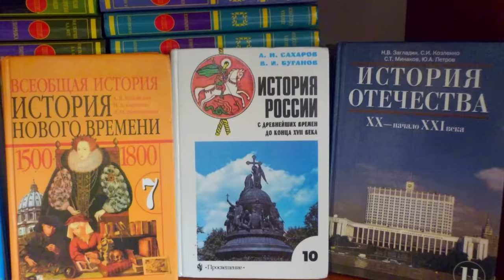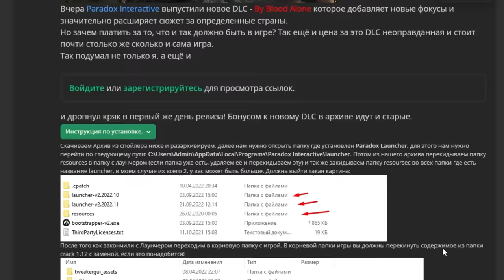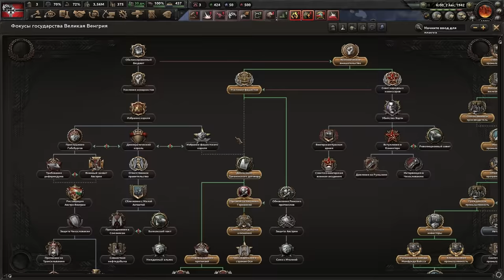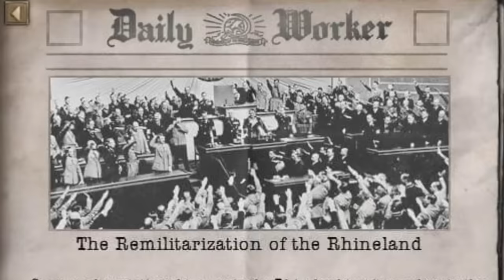ЛУЧШАЯ ИГРА ПРО ВОЙНУ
ЛУЧШАЯ ИГРА ПРО ВОЙНУ (Hearts of Iron IV)

В этом видео я собираюсь показать вам лучшую игру о войне. Вы можете играть в нее на своем компьютере, и это действительно весело и интересно!

Если вы поклонник военных игр, то эта игра для вас! Вы можете играть за любого из известных военных и политических деятелей из истории, взять под контроль страну, что делает игру действительно захватывающей. Я говорю про Hearts of Iron IV от Парадоксов.